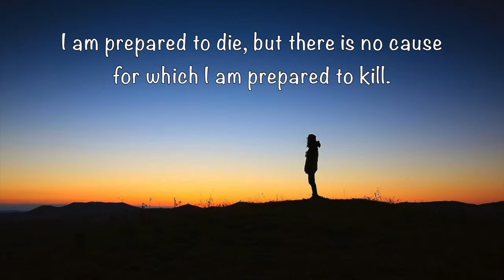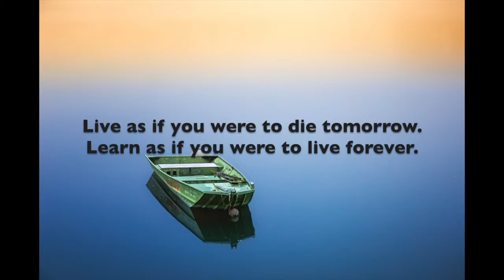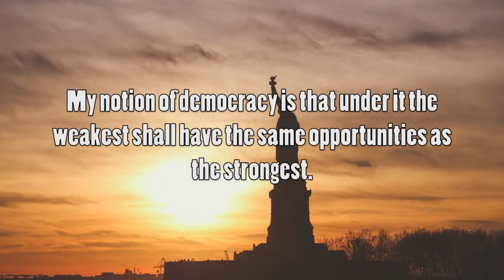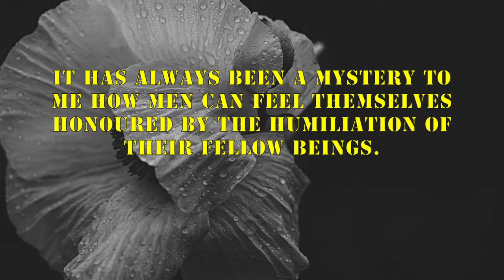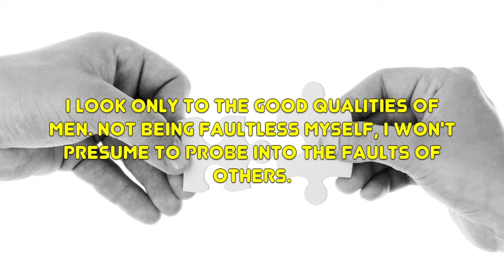Inspirational Mahatma Gandhi Quotes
Here are some of my favorite Mahatma Gandhi Quotes that will inspire you.